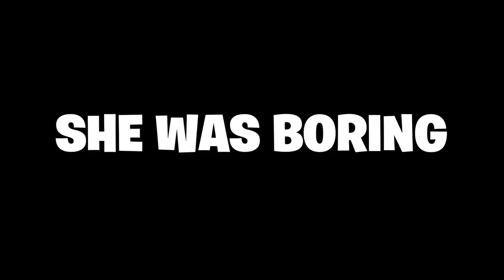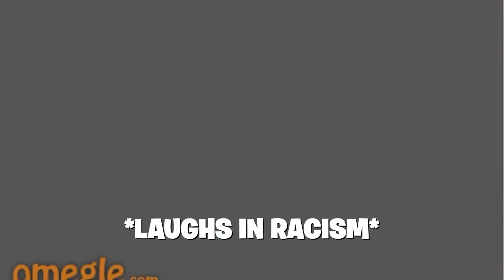HE PLAYED THE SOLO FROM STRANGER THINGS SEASON 4...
back with some more omegle today were we have some more longer interactions let me know if you guys like longer videos we had some very strange ones today...